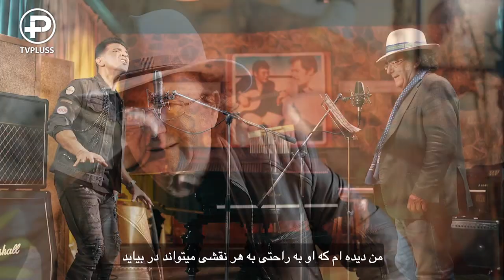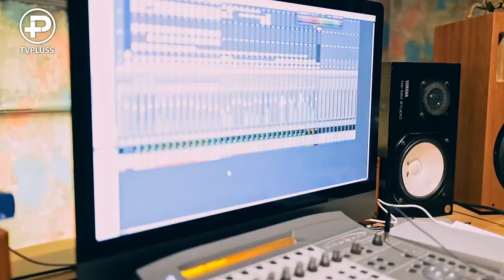فریمن: سوپراستار ایتالیا حرفی زد که ساعت ها در اتاقم اشک می ریختم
فریمن خواننده نسل جوان موسیقی ایران، به تازگی با آلبانو ستاره موسیقی ایتالیا موزیکی بصورت مشترک منتشر کردند که بازتاب بسیاری داشت.
حالا فریمن در گفتگوی اختصاصی اش با حمید فراهانی راد در شبکه تی وی پلاس، از تجربیات این اتفاق بزرگ‌ بین المللی برایمان صحبت می کند.